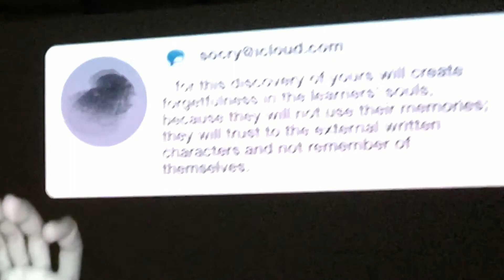Trashy & incomplete documentation of: Browser Amnesia @galerie Die Schöne / Network DreiSechsFünf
Audio/Visual performance
Browser Amnesia is a realtime audiovisual performance built upon trivial youtube surfing.The composition is an internet trip, an overstimulating audio/visual feed that reflects upon the contemporary way of web browsing which pushes for fast and shallow skimming, making the internet user more and more unfocussed and its memories short and unreliable.
Browser Amnesia uses a time frame of stored browser history as audio/visual source and as conceptual base for the creation of the composition. The piece carries within itself various bits of internet folklore, moving thru different atmospheres, styles and intensities, touching different music genres like ambient, concrete, drone, electroacoustic, techno and sacral.The visual part uses screen captured digital footage as source, constantly mixed with the real time 3-dimensional image of the performer playing on stage.Both audio and video rely on taped material and real time generated sounds and visuals, using a computer, a leap motion (hand gesture interface), machine learning, a microphone, an infrared camera and custom made software.